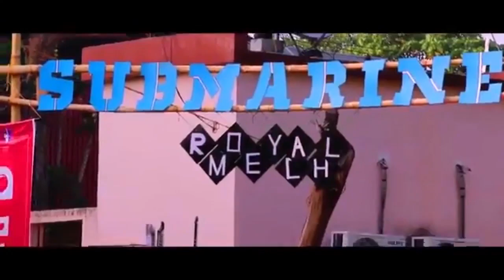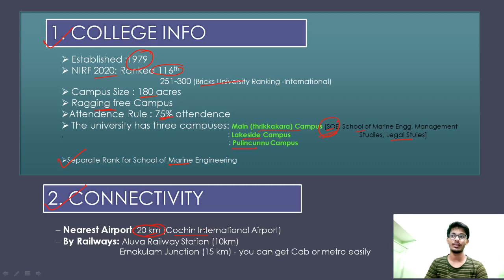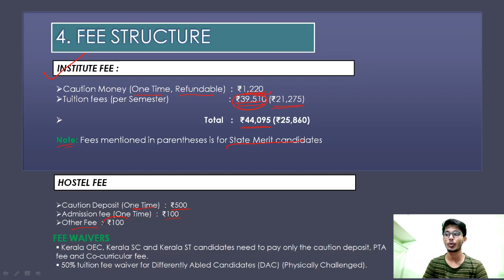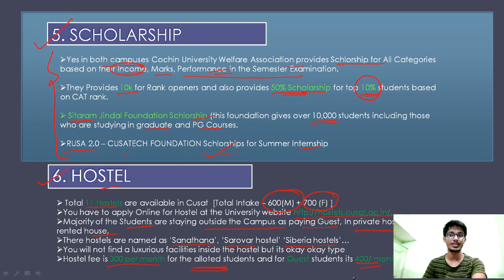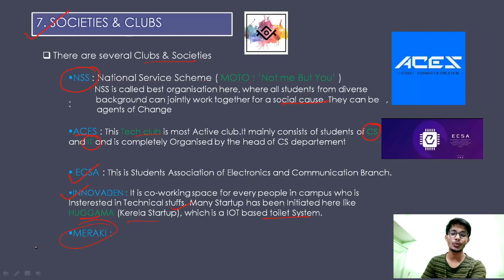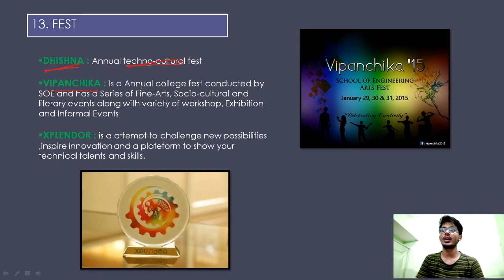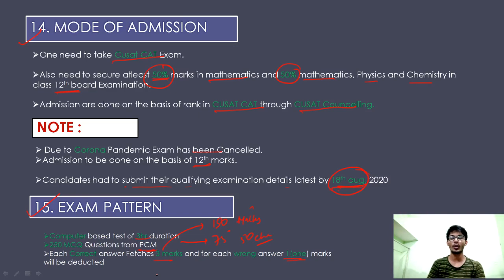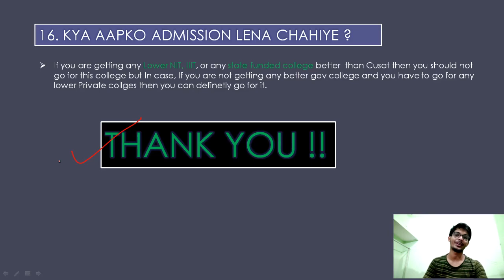CUSAT college Review | Is CUSAT Good ? | College Review [ 2020] | All about Cochin University 🔥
This is an honest review of CUSAT..you will get details information about this college.. it's all my opinion there is no intention to offend anyone.

Point that has been discussed :
• College Info
• Connectivity
• Placement
• Fee Structure
• Hostel life
• Mess
• Scholarship
• Societies & Fest
• Faculties
• Admission

 If you guys have any problems or any queries then you can ask me on these social media handles..I will definitely help you out there.

Timestamp
3:40 College Info
5:31 Connectivity
6:19 Placement
8:25 Fee Str
10:19 Scholarship
11:56 Hostel
15:17 Society & Club
16:58 Sports facility
17:29 Faculty
17:50 Canteen
18:55 About
19:55 Notable Alumini
21:34 Mode of Admission
22:58 Exam Pattern